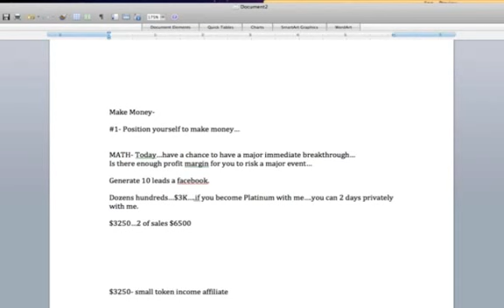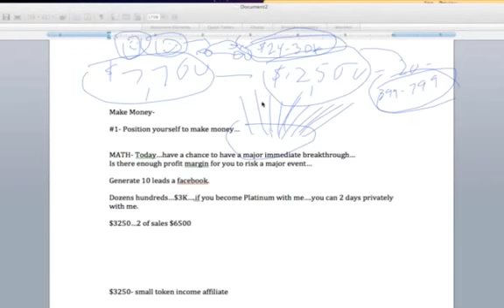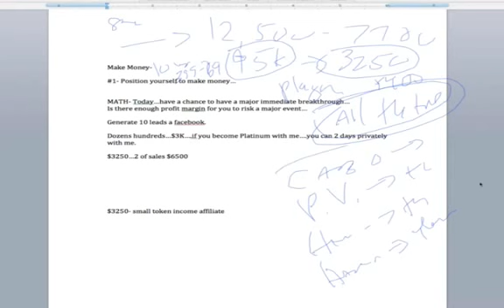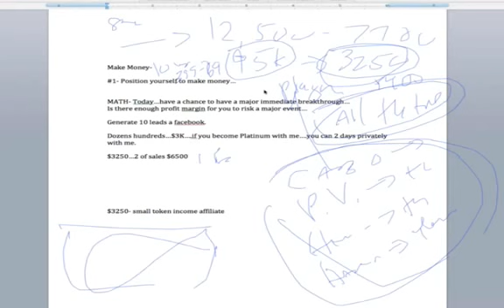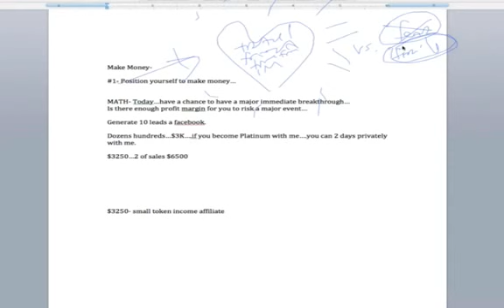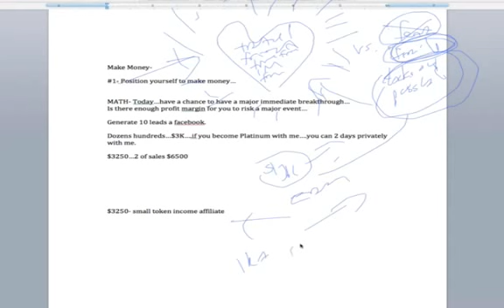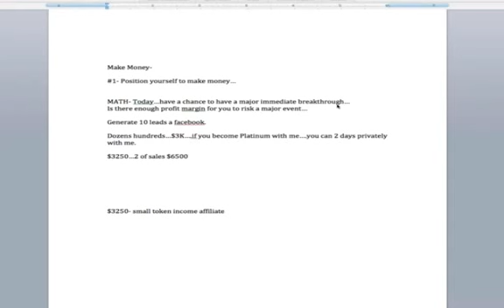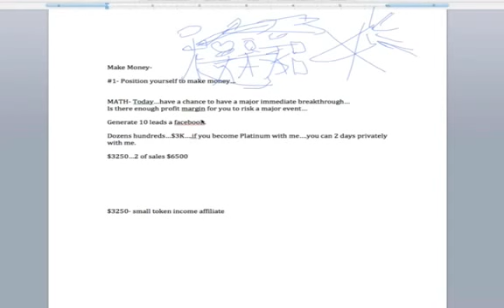Mark Hoverson Explains How To Position Yourself To Earn $3k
Not everyone is in position to change their life as rapidly as they could. Listen as Mark Hoverson shares the best way for you to position yourself, and WHY you want to position yourself to earn these high commissions right now!

Always Love What You Do,

Sandi Renteria